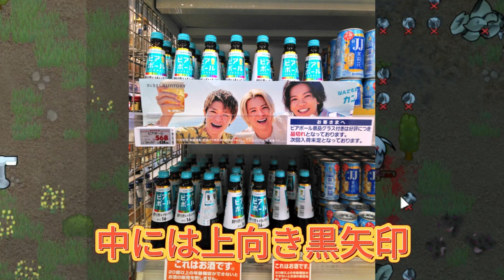【平野紫耀】コンビニだけでなく、イオンやドン・キホーテなどの大手店舗からもビアボールが姿を消しました。 ビアボール の60秒スペシャルTVCMがTBS「グッドフレーズ」にて初放送されます。